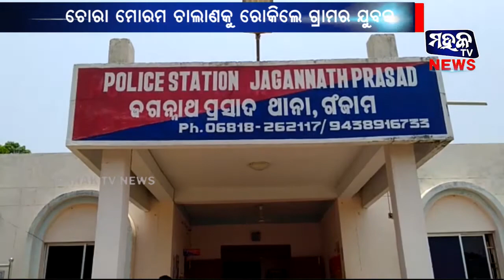ଗଞ୍ଜାମ : ଚୋରା ମୋରମ ଚାଲାଣକୁ ରୋକିଲେ ଗ୍ରାମର ଯୁବକ